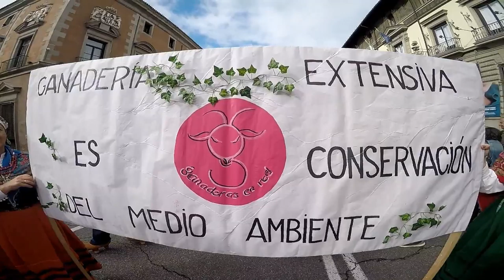Rebaño De 1800 Ovejas Por El Centro De Madrid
La Trashumancia Pasa Por El Centro De Madrid.
Ovejas, Cabras, Perros, pastores y Colaboradores Hacen La Trashumancia Desde Picos De Europa (León), Pasando Por Montañas, Valles y Llanuras, Para llegas Hasta Madrid y Toledo, Buscando Los Pastos Del Otoño e Invierno.